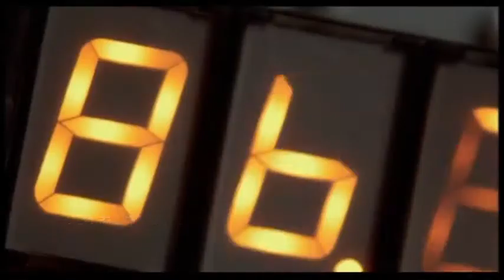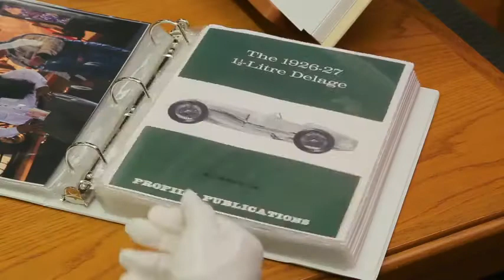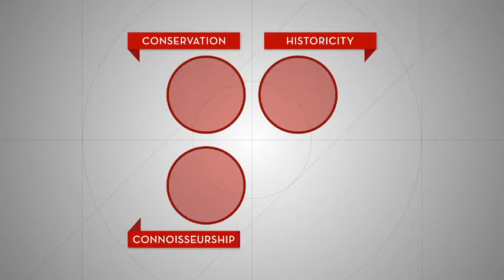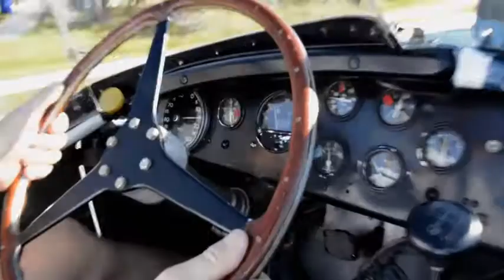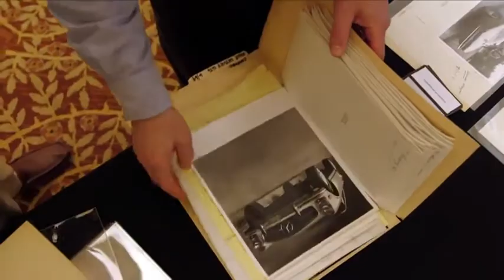Inside the Revs Institute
A look inside The Revs Institute and its founder MIles Collier's vision for the Auto Museum